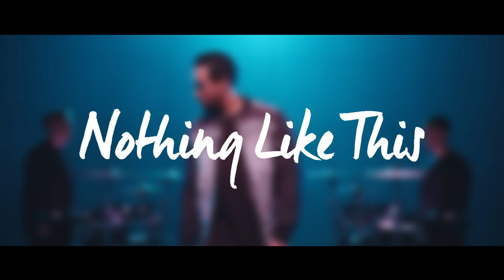Blonde and Craig David - Nothing Like This (Official Video)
Hier das neue Video von Blond and Craig David zu Nothing Like This.